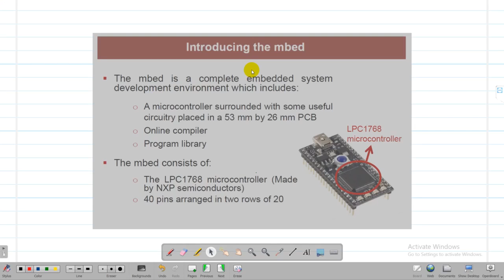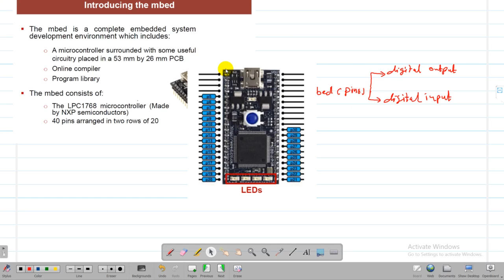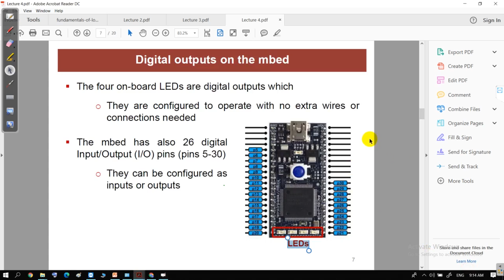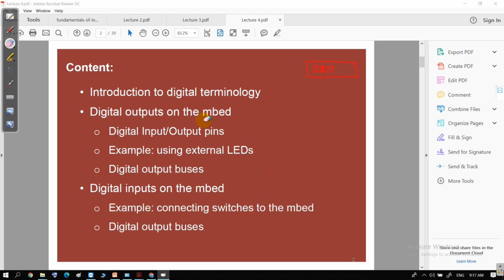شرح مادة Part 1 - Embedded System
للتسجيل في المحاضرات الاونلاين المباشرة